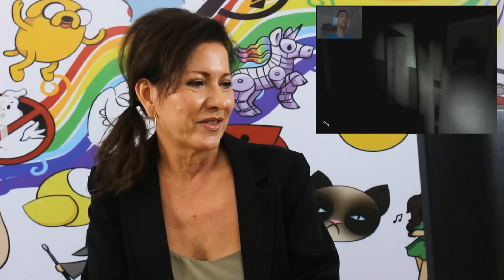IDOSOS REAGEM A ALAN - ELECTRONICDESIREGE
Chegou a vez do lixo mais amado do youtube! O lendario Alan Ferreira do ElectronicDesireGE. Consegue imaginar as teorias que nossos idosos vão criar para explicar o motivo do lixo? Corre dar play!

Gosta de Jogos?

Deixe-nos saber o que você achou!! Comente aqui embaixo!!

Vídeos novos todas as quintas!

Produzido por Janela da Rua.
Av Taquara 386, sala 1001, Porto Alegre

"Merry Go Slower", "Olde Timey"

Presentes no vídeo:
Carmem
Lenora
Lucia
Marcia T
Maria Luiza
Maria Tereza
Nilton